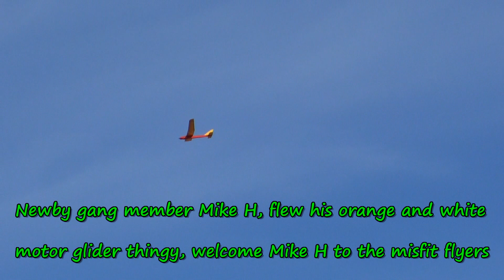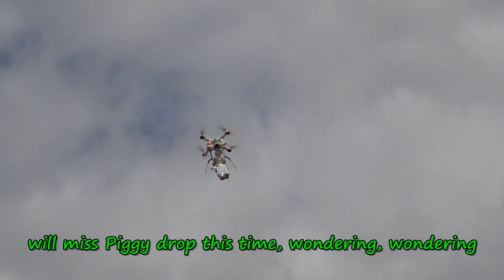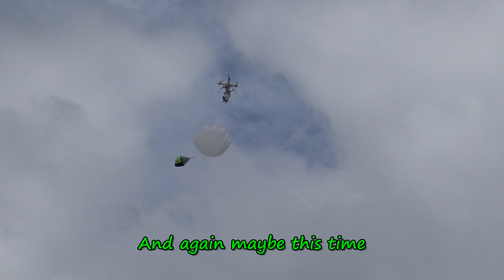Radio control planes and boats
Another fun day at the Farm with nine pilots and boat Captains in attendance.  The weather was about perfect for flying and boating and for Kermit to effect some frog parachute drops along with Mike also doing a drop from his Bush Mule (The Pig).  Our bbq was expertly cooked by the Ho9lbrook brothers while Ian had a little sleep.  A great day was had by all...